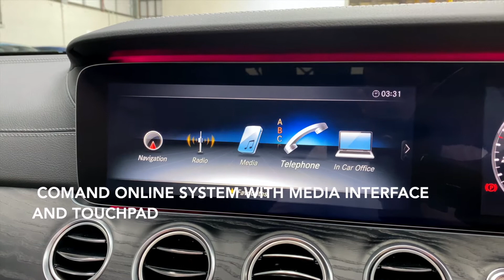2019 Mercedes Benz E Class 2 0 E220d AMG Line Premium G Tronic+ s:s 5dr